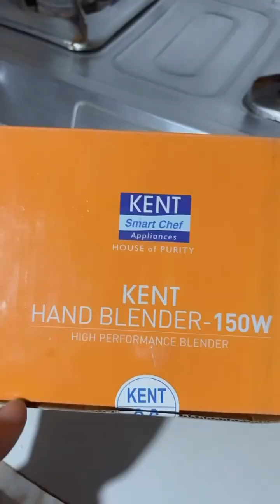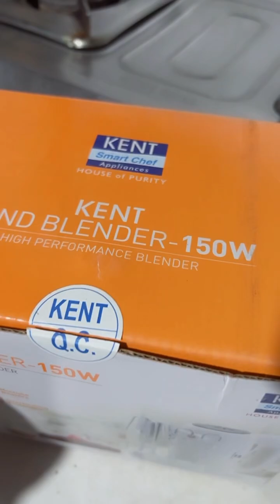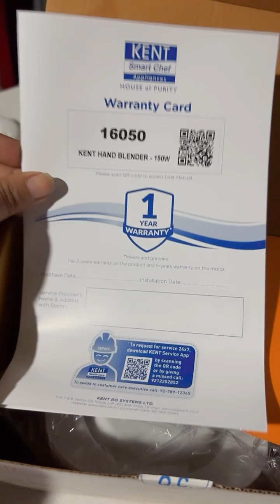July 18 date amar chale r birthday chilo tar am ta choto vlog